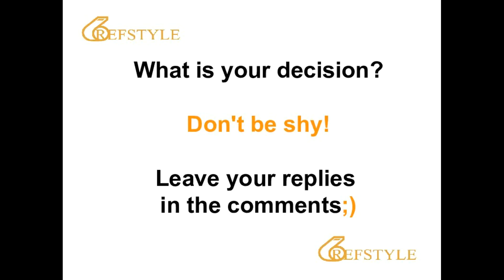REFSTYLE: WHAT IS YOUR DECISION... CLIP 819